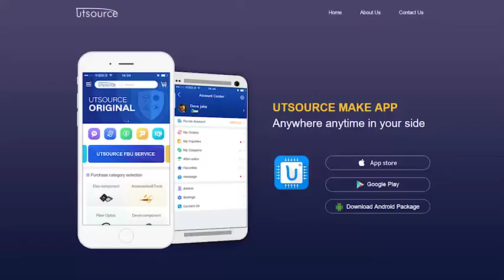7930WN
Brand:Epson
Package / Case:DIP14